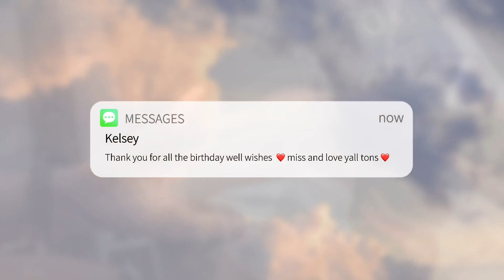[SPAIN VLOG] Parque de Atracciones Madrid - How I spent my 20th Birthday in Madrid, Spain (•◡•) /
What a wholesome birthday ٩(˘◡˘)۶ apologies for the weird accent - don't ask me what that accent is cuz I have zero clue either